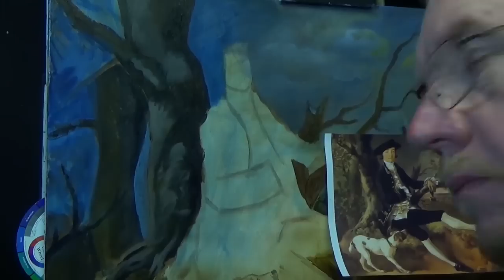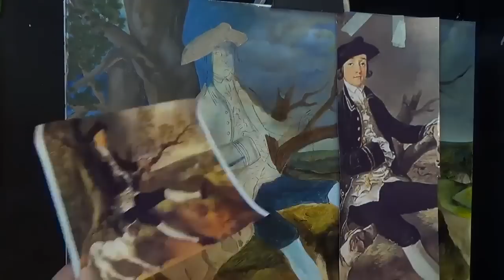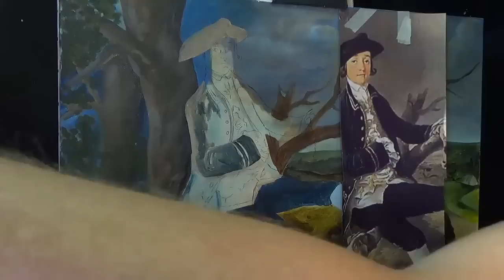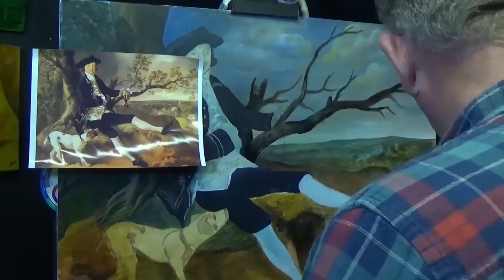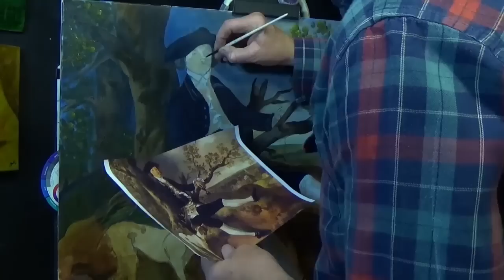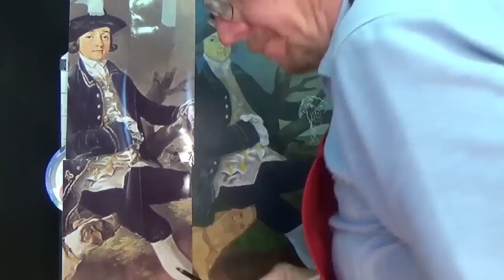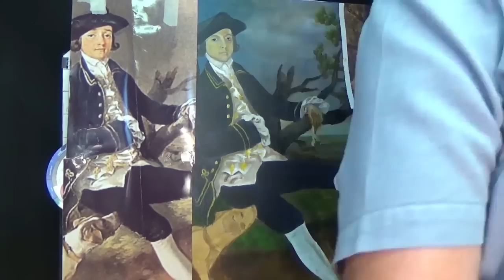Old master Painting in acrylic ,clive5art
This is the full painting from start to finish and  final episode of the master painting

Notice: No part of this video may be reproduced or distributed without written permission from me. The painting demonstrated is owned by the artist and clive5art, and may not be reproduced except by individuals for the purpose of learning these techniques. This tutorial and painting presented are not available for commercial purposes and may not be duplicated to be used for classes or commercial sale without written permission from me.

The artwork contained in this video © 2017 by clive5art All Rights Reserved; Copyright Disclaimer Under Section 107 of the Copyright Act 1976, allowance is made for "fair use" for purposes such as criticism, comment, news reporting, TEACHING, scholarship, and research.

QUOTE CLIVE'S CODE :- C4PN8

I ask that you contact me directly to get permission if you want to use this content in your own work lessons study groups or any other public matter, selling of my original artwork as a direct copy or elements of such original work is not permitted however you may use it to practice my methods and follow along with my lessons. please contact me if you are unsure of any facts.

Feel free to embed the videos as is, but please do not alter, remove watermarks, re-upload or otherwise change the original video as this will break the copyright rules, Thank you.